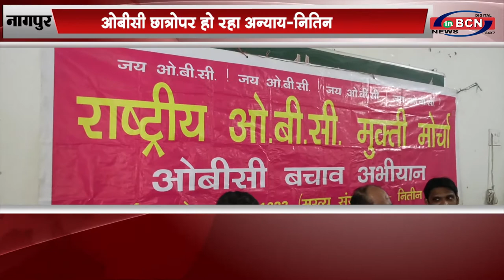ओबीसी छात्रोपर हो रहा अन्याय नितिन चौधरी ...INBCN NEWS